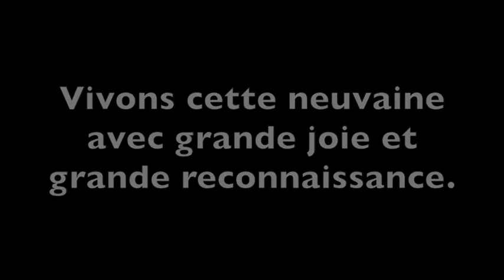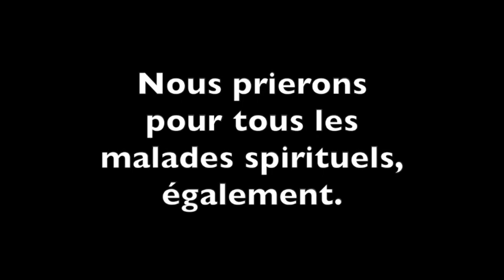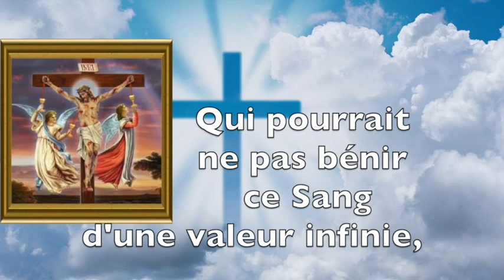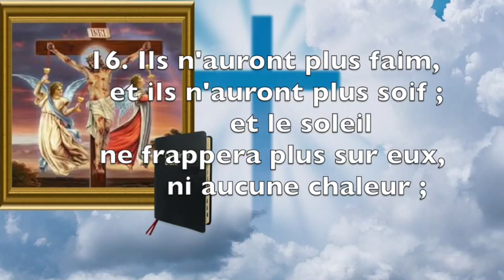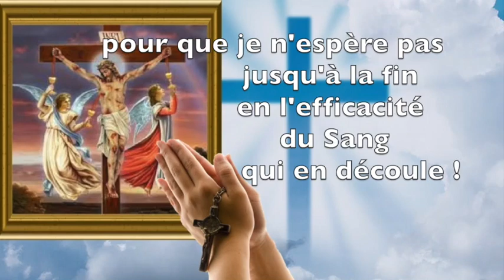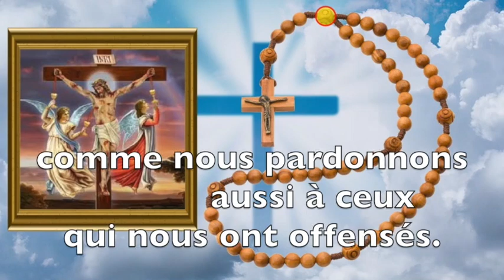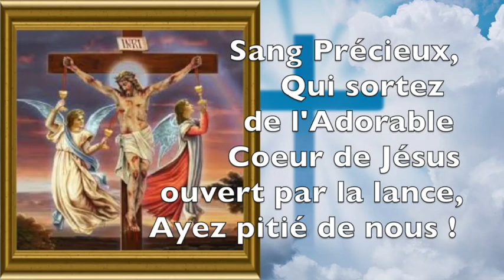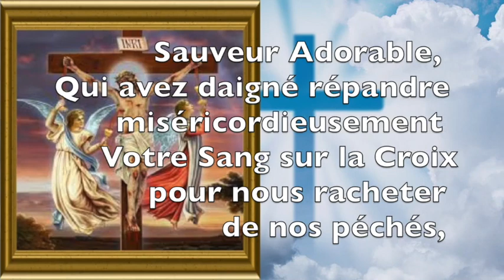GRANDE NEUVAINE AU TRÈS PRÉCIEUX SANG DE JÉSUS-CHRITS - JOUR 9 - DERNIER JOUR - FÊTE 1ER JUILLET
GRANDE NEUVAINE AU TRÈS PRÉCIEUX SANG DE JÉSUS-CHRIST - Jour 9

Neuvième jour de la neuvaine - Jour 9 - Dernier jour de la neuvaine au Précieux Sang de Jésus-Christ

Fête du Précieux Sang le 1er juillet.

CHAPITRES DE LA VIDÉO
00:00 - Début de la vidéo
00:31 - Informations sur la dévotion au Précieux Sang
01:05 - Paroles et Promesses de Notre Seigneur Jésus-Christ
02:31 - Intentions de prière
08:06 - Neuvaine
08:15 - Action de Grâce et de louanges
10:02 - Demandons pardon à Dieu miséricordieux et prions
12:11 - Prière à l'Esprit-Saint
14:18 - Lecture de la Parole de Dieu
14:49 - Lecture du neuvième jour, Jean 5, 1-10 et Apocalypse 7, 9-17
18:00 - Méditation
19:42 - Prière quotidienne au Précieux Sang
20:33 - Faire votre demande
21:47 - Prière de consécration au Précieux Sang de Jésus-Christ
23:17 - Réciter une dizaine de chapelet au Précieux Sang
31:31 - Litanies au Précieux Sang de Jésus-Christ
40:31 - Fin de la vidéo

Le mois de juillet est consacré à la Dévotion du Précieux Sang.

Prier le Précieux Sang de Jésus-Christ est LA prière qui délivre, qui libère ET qui protège par excellence.

QUE DIEU VOUS BÉNISSE !